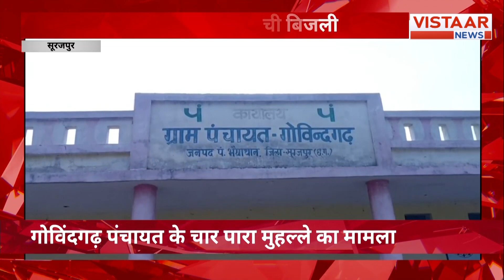Sukma News: IED ब्लास्ट में शहीद जवानों को दी गई आखिरी सलामी, नम आंखों से पार्थिव देह किए गए विदा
tribute to martyred soldiers सुकमा के टेकलगुड़ा में आईईडी ब्लास्ट की चपेट में आकर दो जवान शहीद हुए थे. दोनों ही जवानों के पार्थिव देह को श्रद्धांजलि देकर उनके गृह ग्राम के लिए रवाना किया गया.

Tributes were paid to the martyred soldiers who lost their lives in the IED blast in Tekalguda, Sukma. Both soldiers were honored with solemn tributes to their mortal remains before being sent to their respective hometowns.